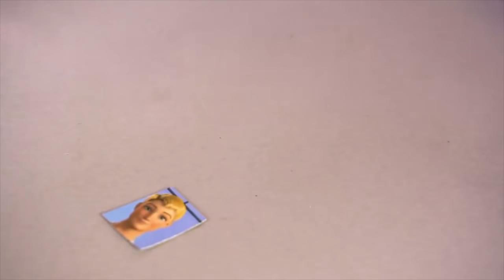Barbie Dreamhouse Adventures Doll Episodes - Titi Toys & Dolls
Best Barbie Dreamhouse Adventures episodes with dolls! We make our own episodes with Barbie dreamhouse adventures using our dolls. Barbies' new bedroom is just like the one from the dreamhouse adventures show. Barbie, SKipper, Staciem Chelsea, and their parents go on a fun family camping trip with their new Pink RV! Barbie's friends help her clean out her dream closet!
Chelsea organizes a huge charity event for her community with the help of her friends and family.
Barbie is not feeling her best but has to do a school project! Watch what happens in these fun and family-friendly stories for kids.